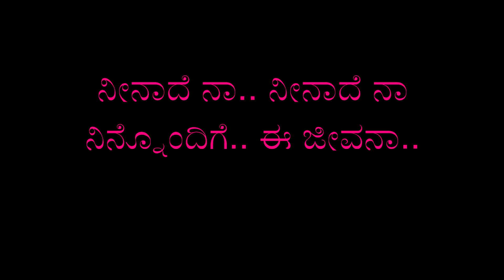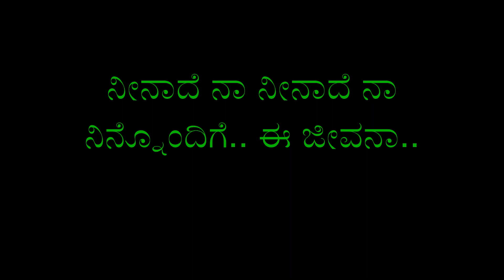Neenade Naa-Yuvaratna-Song with Lyrics-Dr. Puneeth Rajkumar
Movie: Yuvaratna
Singers: Armaan Malik, Shreya Ghoshal & Thaman S
Music Director : Thaman S